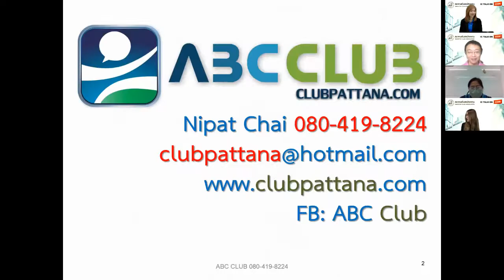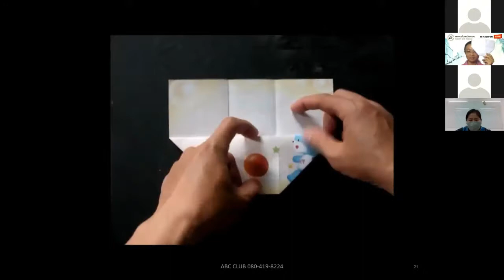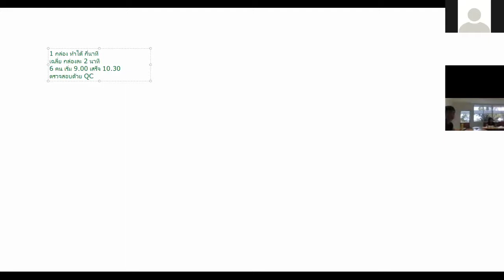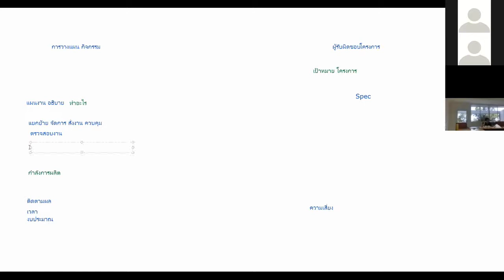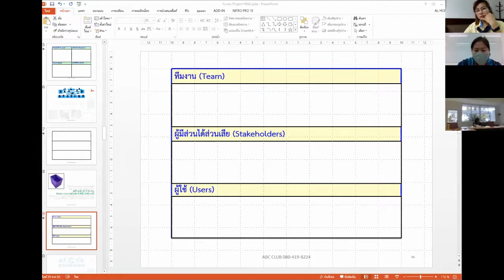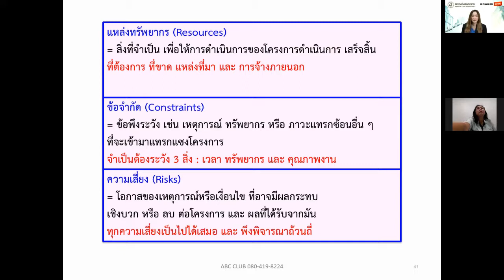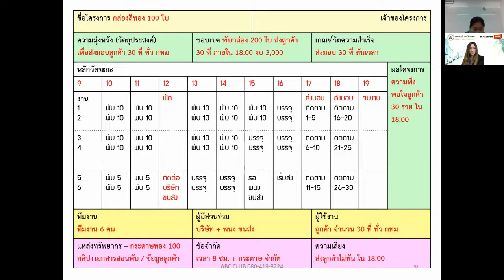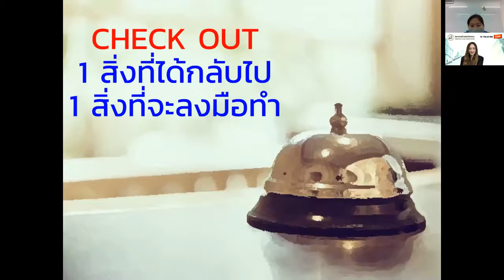Project Model Canvas วางแผนโครงงานง่าย ๆ ด้วย กระดาษ A4 แผ่นเดียว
Project Model Canvas
Planning Project Easy Way in 1 Page A4
วางแผนโครงงานง่าย ๆ ด้วย กระดาษ A4 แผ่นเดียว